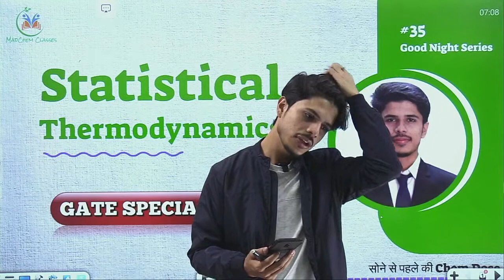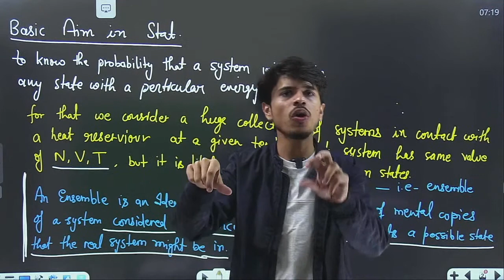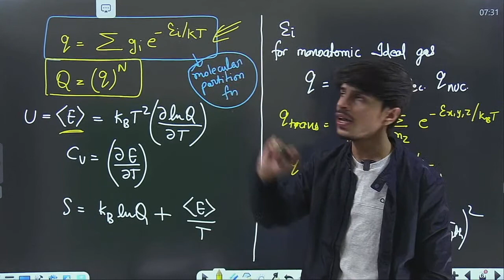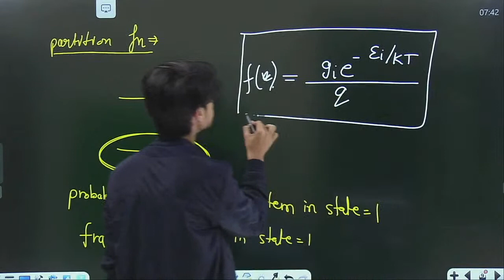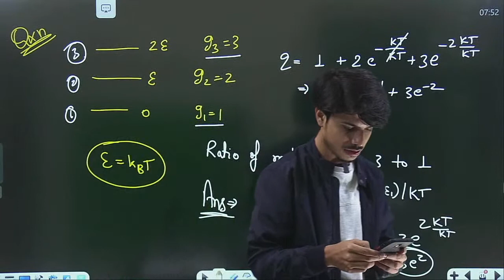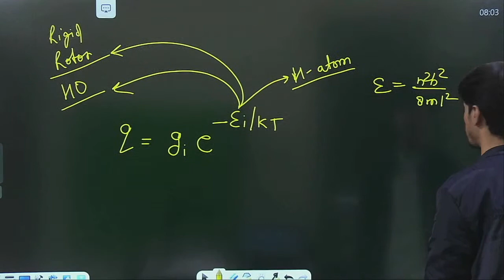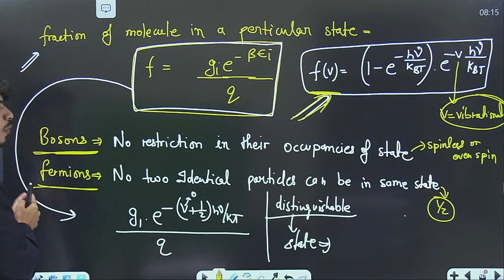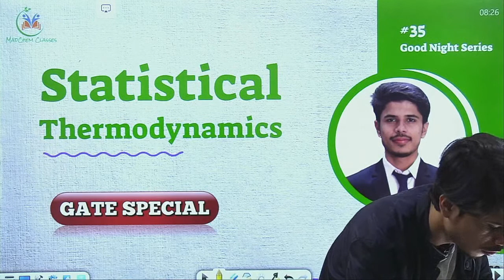Statistical Thermodynamics| Complete Revision in One Shot|goodnightseries| CSIR-NET GATE Chemistry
MadChem Classes- India's Best Online Institute for Higher Education Chemistry Classes Offers New Year Offers with Exciting gifts.
& Much More.